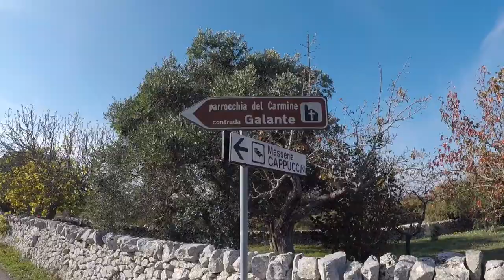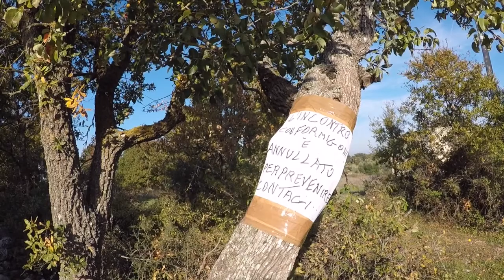La Via Verde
La Via Verde, sulla Ciclovia dell'Acquedotto Pugliese e tratti del Cai . In Valle d'Itria, tra Ostuni, Cisternino e Ceglie Messapica con la guida di Antonio Licciulli  Cicloamici di Mesagne, non solo in bici !!!